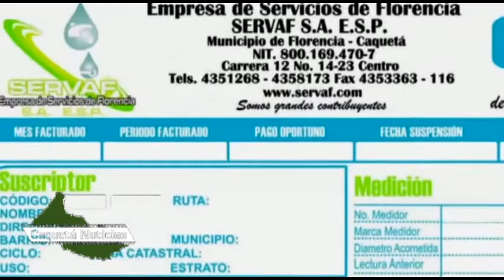Caquetá Noticias Presidente en San Vicente Aeropuerto